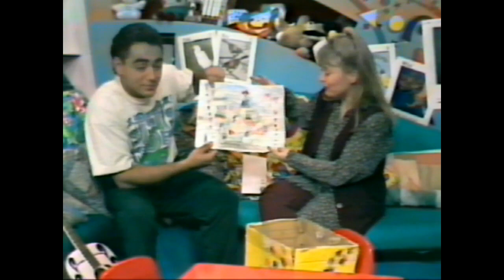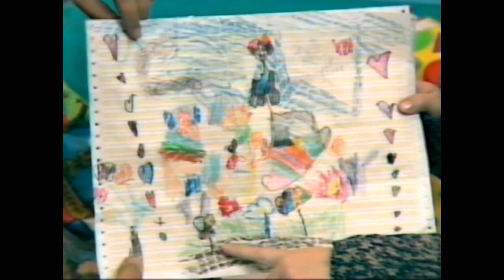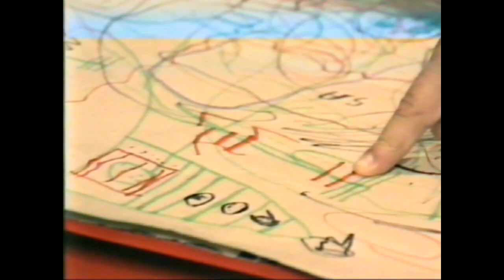Chatterbox - NZ Kids TV Show from 1995 - full episode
Annie Roach and Piripi Moore, with puppet friend Thingee, present a children's television show.

I believe this episode is from 2nd June 1995.